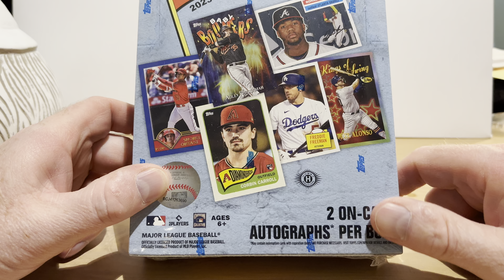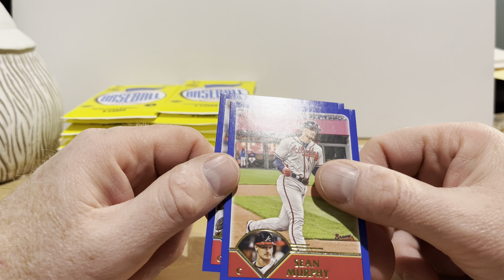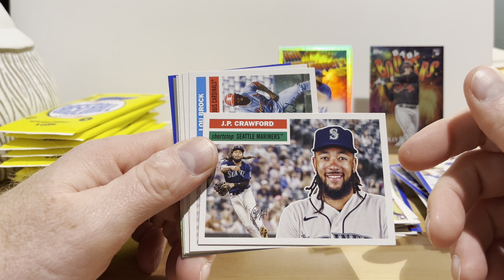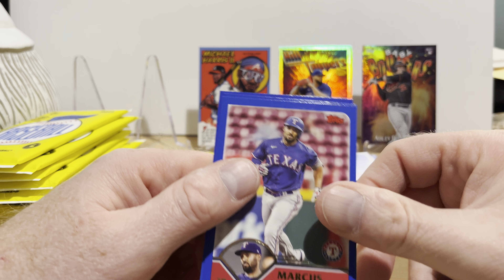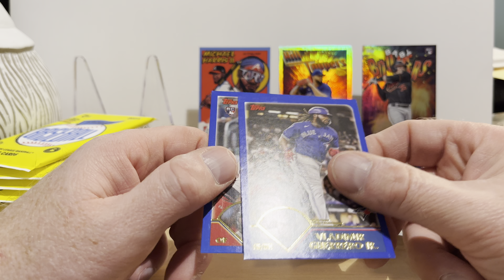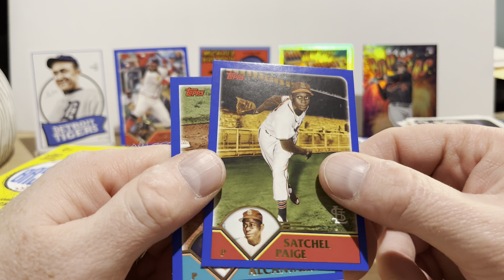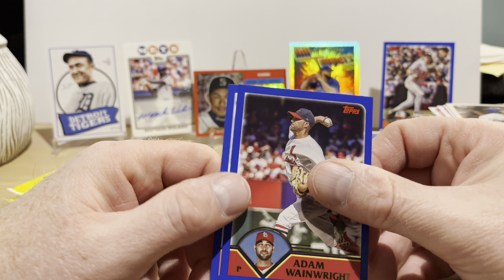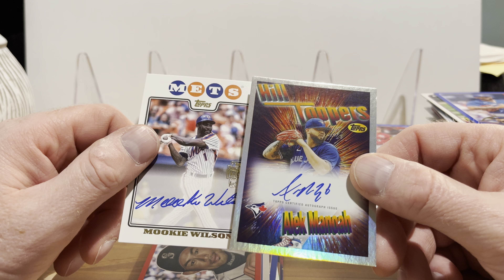2023 Topps Archives Hobby Box - Two Autos and a Cool Ichiro Numbered Card! Beep Beep!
In this video I open up a hobby box of 2023 Topps Archives and pull two autos (one I was a fan of back in the 1980s) and a cool Ichiro numbered card.